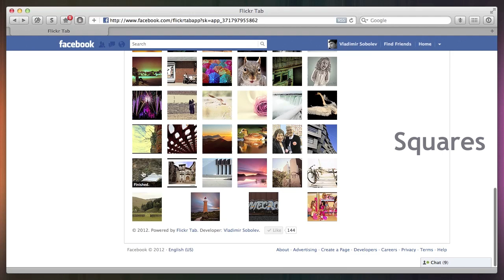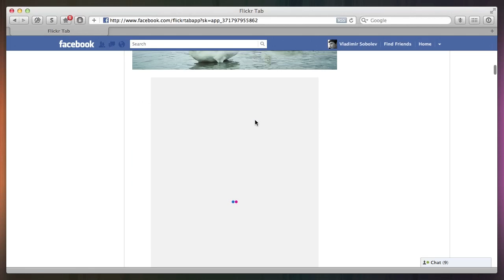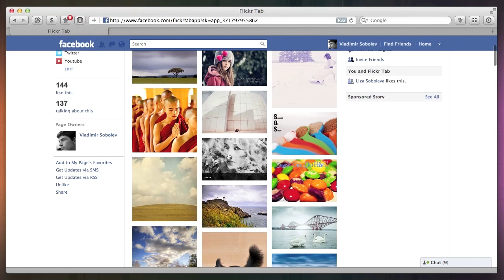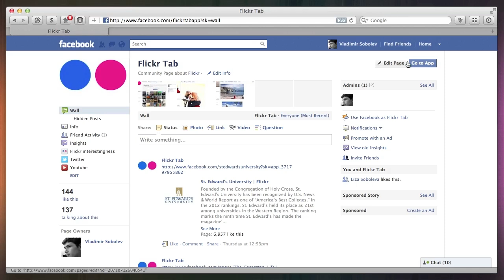Flickr Tab for Facebook Pages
Flicker Tab - Flickr application for Facebook pages. Good looking app to displlay your flickr feed on Facebook page. Feel free to setup different view options and report any suggestions! Enjoy!